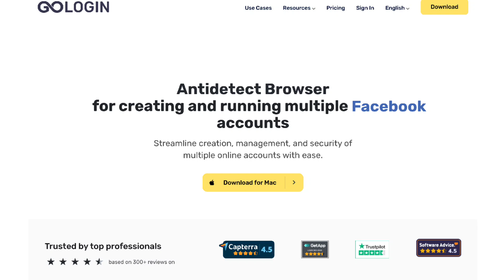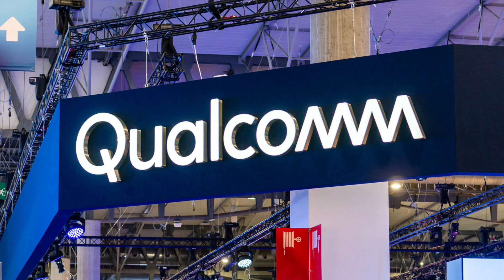Qualcomm and Intel: What Happened to the Big Acquisition Plan?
Qualcomm’s interest in acquiring Intel has cooled, but why? In this video, we explore the complexities of this potential deal, Intel’s recent struggles, and what this means for the future of the semiconductor industry. Plus, learn how GoLogin – the best browser for multi-accounting! can keep your online activities secure and organized. Don’t miss it!